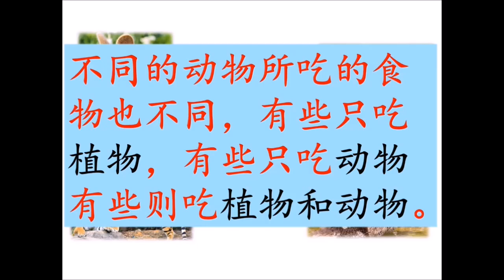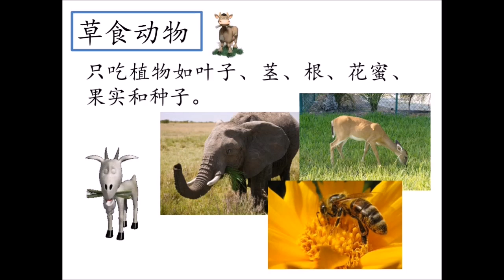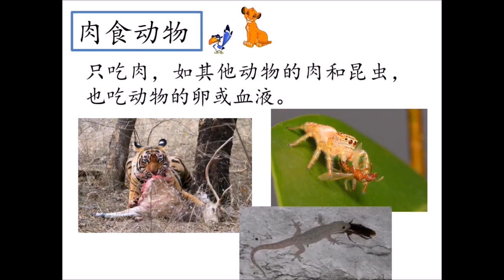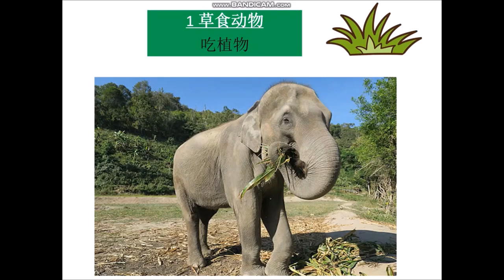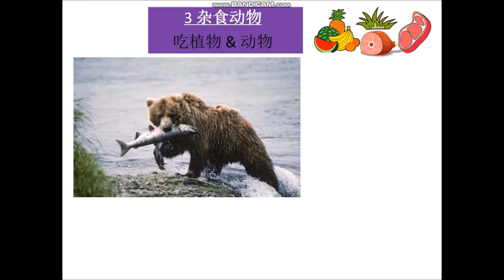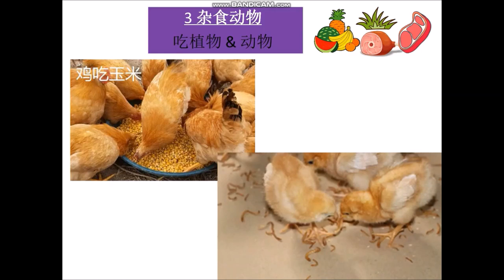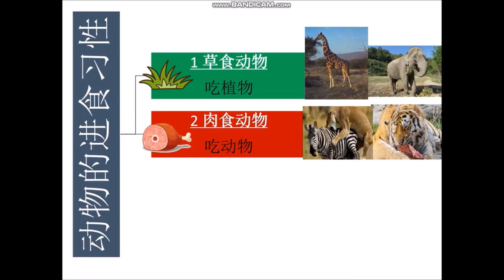三年级 科学 动物